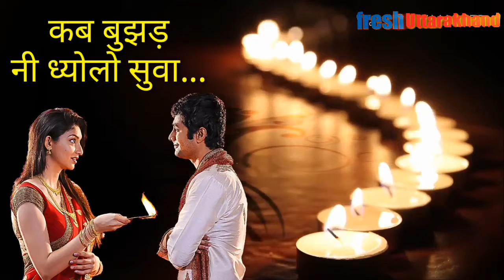Teri meri baat.... Uttarakhand